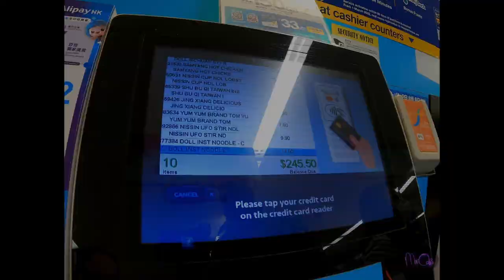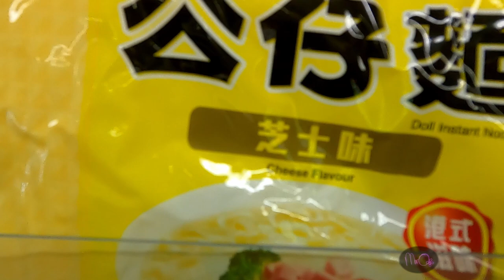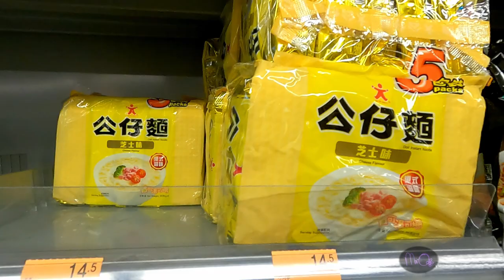NOBODY Wanted These [GROSS] Noodles || Mr O Tries...